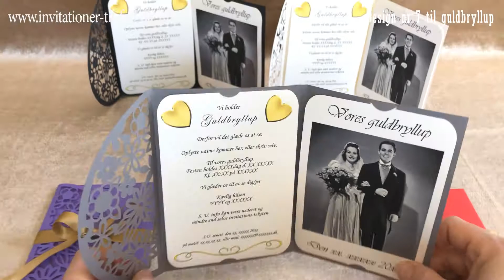Invitation til guldbryllup - design nr 6